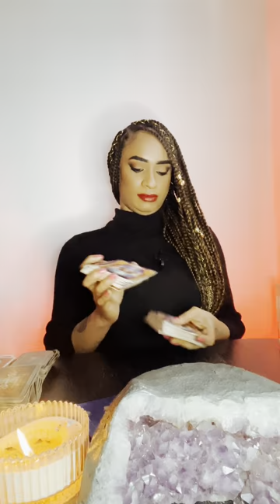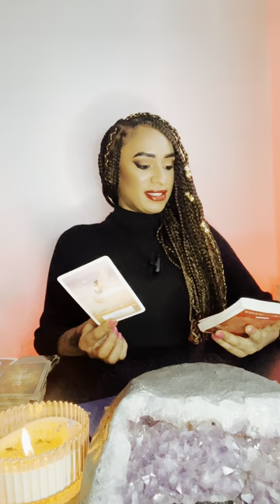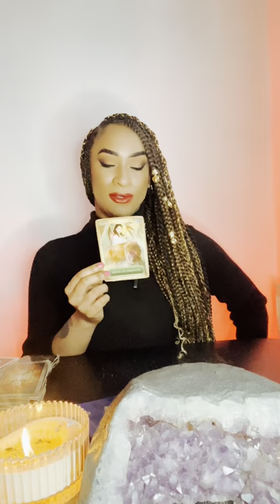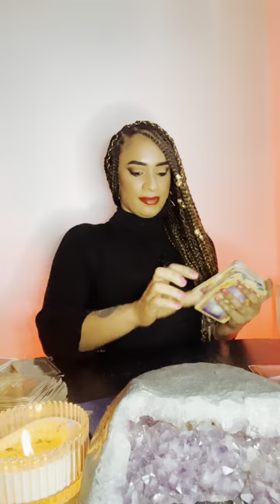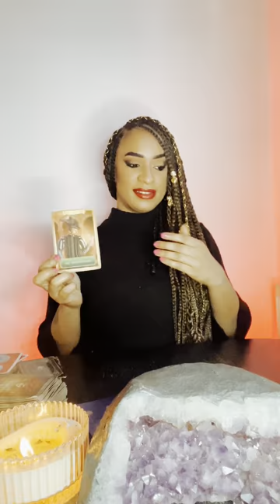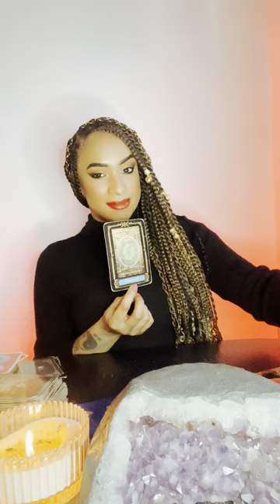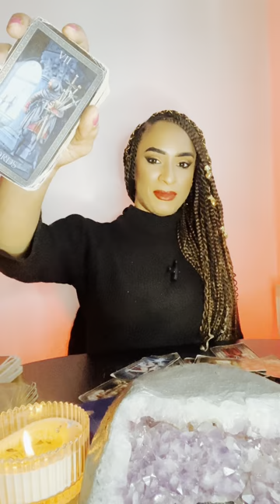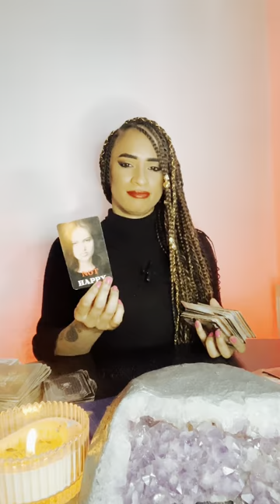YOUR NEXT 7 DAYS AHEAD